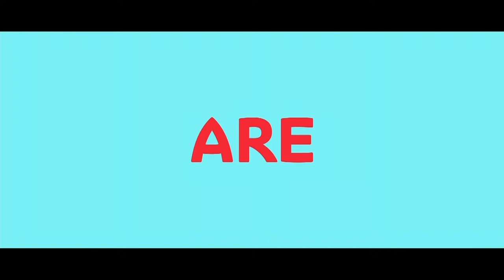SEMI-FINALS: USA v Hungary | Full Game - FIBA U19 Women's Basketball World Cup 2021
Watch the Semi-Finals game between USA and Hungary at the FIBA U19 Women's Basketball World Cup 2021.